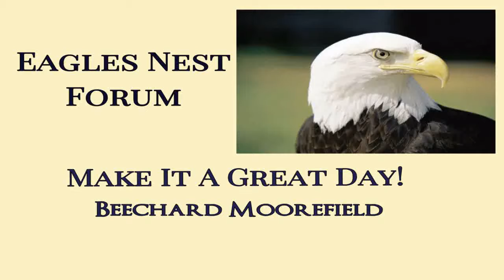SHOWTIME leadership faith motivation beechardmoorefield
SHOWTIME
Your day should never be what other people make available to you.  The Bible says "This is the day that the Lord has made, and I will rejoice and be glad in it."  Every day we have, God made it.  What we do with that day is up to us.  So, I have ceased saying to people, "Have a good day."  And when people tell me to have a good day, I respond politely saying  "I haven't had a good day in years. I MAKE it a good day."   That often gives me an opportunity to explain what I mean.  I am a man of faith.  I believe God.  I believe the Bible.  If God said, that settles it.  God said I can have what I say.  So, I speak faith. I do not allow the circumstances around me to dictate the kind of day I have.  I use my faith and make my day one that pleases God.  And in so doing, I make it a great day.